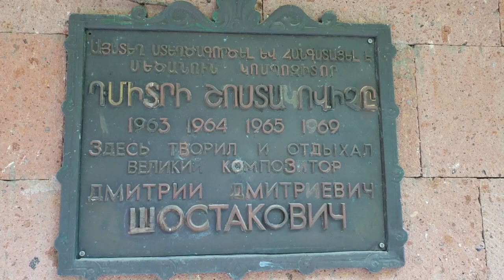«Поединок плюс» Выпуск седьмой В гостях Георгий Пелецис и Толибхон Шахиди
«Поединок плюс». Выпуск седьмой. Ко дню рождения Арама Хачатуряна. У нас в гостях ученики Арама Ильича Георгий Пелецис и Толибхон Шахиди.
Хачатурян, цитата - 3:43 Пелецис, первый вопрос - 5:28
Хачатурян, цитата - 11:20 Первая встреча с Хачатуряном - 11:50 Вопрос Полины Осетинской - 25:40 Вопрос Павла Карманова - 28:32 Вопрос от Дома-Музея Хачатуряна - 32:37
Шахиди, первый вопрос - 37:28 Хачатурян, цитата - 47:57 Вопрос от Екатерины Мечетиной - 1:01:20 Вопрос от Игоря Фёдорова - 1:03:50 Хачатурян играет Andantino - 1:19:06
Георгий Эльевич Пелецис (1947) — латвийский композитор и музыковед, профессор Латвийской Музыкальной академии.
Учился в рижской средней специальной музыкальной школе имени Эмиля Дарзиня. Композитор и педаго Гедерт Раман, заметивший талант Георгия к сочинению музыки, рекомендовал юноше готовиться к поступлению в Московскую консерваторию, где Пелецис попал в класс композиции Арама Хачатуряна.
Георгий Пелецис глубоко изучил музыку прошлого — творчество Вивальди, Скарлатти, Монтеверди (XIV век). Это повлияло и на его собственный стиль, для которого характерны положительные эмоции, радость и легкость звучания, и в то же время глубокое раздумье над проблемой спасения человека, поиски идеала и стремление к нему.
Сам композитор причисляет себя к направлению, пришедшему в 1990-е годы из Бельгии: «новая консонантная музыка». «Консонанс или, проще говоря, благозвучие — не просто акустическая категория, но и эстетическая, — говорит Г.Пелецис. — Огромной духовной силой смог наделить консонанс Арво Пярт. Для меня он один из величайших композиторов современности». В начале 1990-х годов он был активным участником и президентом Рижского центра старинной музыки. Его произведения исполняют «Кремерата Балтика» и его товарищ со школьных лет, выдающийся скрипач Гидон Кремер, оркестр «OpusPost» Татьяны Гринденко, хор «Latvija» и другие солисты и оркестры.
Пьеса «Переписка для двух фортепиано» появилась в результате эпистолярных посланий друг другу двух друзей — Георгия Пелециса и Владимира Мартынова, однокашника Георгия по Московской консерватории.
Награждён "Орденом Трёх звёзд"
Толибхон Зиядуллаевич Шахиди (1946) — советский, российский и таджикский композитор. Выпускник Московской консерватории 1972 г. — класс Арама Хачатуряна. Народный артист РТ, Лауреат международного конкурса современной музыки в Нью Джерси — Глазборо США — 1987 г, Лауреат Государственной премии им. Рудаки РТ. Народный артист Таджикистана. Член Союза композиторов и кинематографистов России. Обладатель золотой медали Союза композиторов Москвы — 2012 г., Лауреат международного кинофестиваля в Бельгии. Живёт и работает в Москве. Сын известного таджикского композитора Зиядулло Шахиди — основоположника современной классической музыки в Таджикистане. Отец продюсера Табриза Шахиди (род. 1975), и инвестора Хофиза Шахиди.
Им написаны различные симфонические произведения в числе которых наиболее известными являются симфонические поэмы «Празднество», «Садо», Симфония № 2, Concerto grosso № 2, № 3, Концерт для ф-но с оркестром № 3. Оперы: «Хранительница огня», «Амир Исмаил», оперы-сказки «Калиф-Аист», «Карлик-нос», «Волшебные яблоки», «Красавица и чудовище». Балеты: «Смерть ростовщика», «Рубаи Хайяма», «Юсуф и Зулейха». Музыка к драматическим спектаклям «Эдип», «Кабала святош», «Король лир», «Ромео и Джульета», «Ящерица» и «Рудаки», к кинофильмам киностудии «Таджикфильм» и «Mahmalbaf-film».
Последующие годы в Москве проходят авторские концерты в Большом зале консерватории — 1999 г. с участием Симфонического оркестра ГОСКИНО России, дирижёр Сергей Скрипка. 2006 г. — авторский вечер в Концертом зале им. Чайковского — Московская филармония — исполнители: Государственный симфонический оркестр им. Ев. Светланова — дирижёр Ал. Слуцкий. Солисты: Хибла Герзмава, Екатерина Мечетина. В разные годы сочинения Т.Шахиди были исполнены такими дирижёрами как Леонид Николаев, БСО, Вл. Васильев, Мартин Нерсесян -Оркестр Госкино СССР. Арнольд Кац, Чарльз Ансбакер — США, Захид Хакназаров, Константин Кримец, Сергей Скрипка, Валерий Гергиев, Хобарт Эрл — США, Бежан Хадем Мисак — Австрия, Эльдар Азимов, Талибберген Абдрашев, Берон Меробов, Азиз Ниёзмамадов — Таджикистан, Нахом Эрлих — Германия.